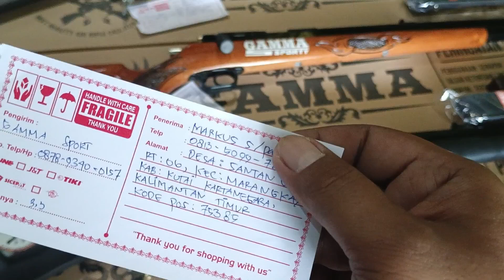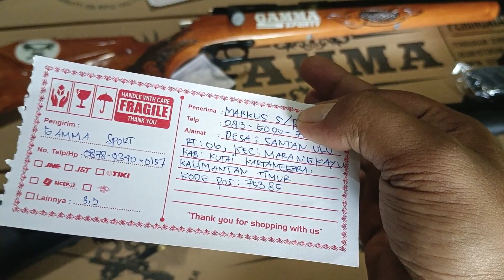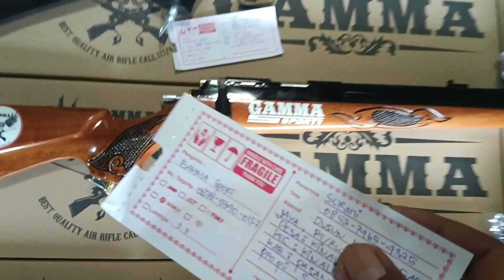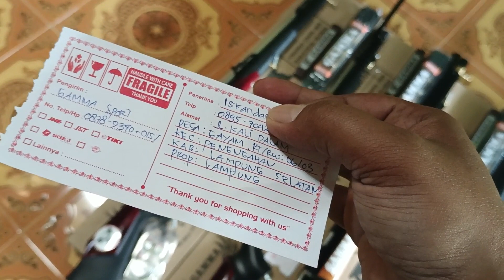Bisa bayar di tempat‼️Pasti aman pembelian di Gamma Sport‼️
Senapan Big Game,, Bisa bayar di tempat‼️Pasti aman pembelian di Gamma Sport‼️

Untuk pemesanan & info bisa w.a 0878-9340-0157..
Bisa cod
Chanel GAMMA  sport ini, kita buat untuk menghindari penipuan tentang pembelian senapan angin khususnya kaliber 4,5‼️
Dan pastinya disini kalian bisa membeli senapan angin online dengan cara bayar di tempat,pengiriman melalui kantor pos dan pastinya akan lebih aman bagi para konsumen yang ingin membeli senapan online
Dan tak lupa disini kami menyediakan senapan senapan yang berkualitas khusus merk GAMMA

Info penting :
"Pihak Toko CAHAYA sport hanya melayani pembelian online,,sistem pembayaran langsung/cash ataupun sistem COD/BAYAR DI TEMPAT,dan Kami Tegaskan untuk para teman2 bediler,,pihak Toko CAHAYA sport tidak pernah mengkreditkan suatu senapan,dan sebaiknya waspada untuk para sobat bediler jika ada pihak lain menjual dengan sistem kredit,,ITU SUDAH KAMI PASTIKAN PENIPUAN !!""